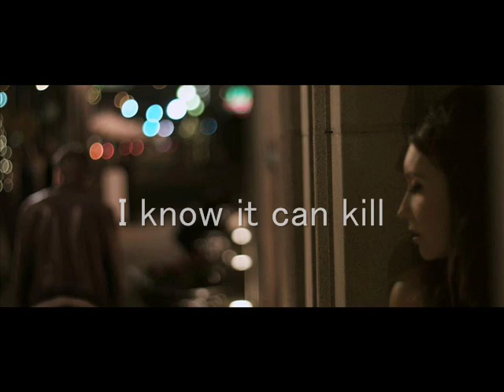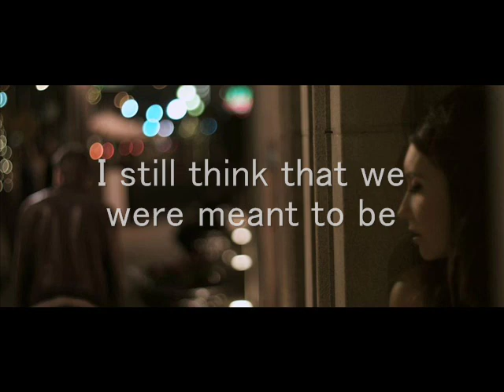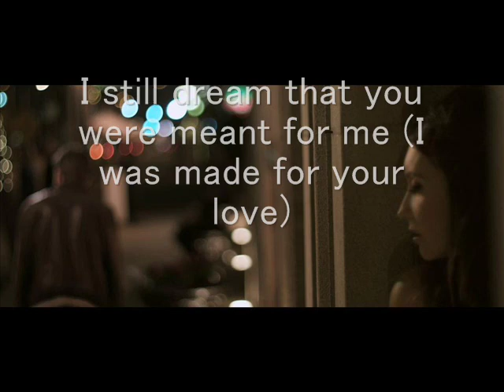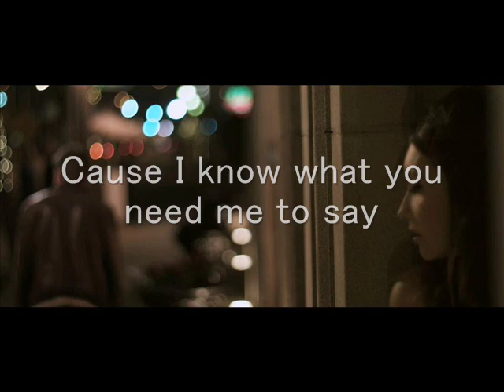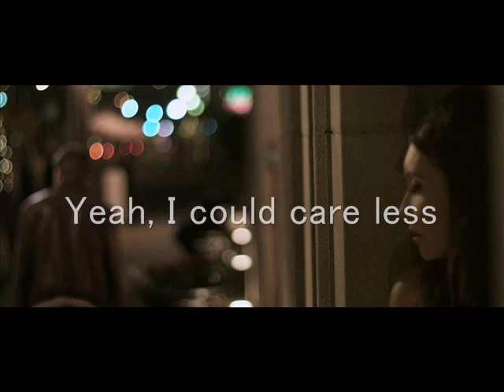Elizaveta - Meant (Lyrics)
Couldn't find a lyric video to this song, so I thought I'd make one myself. This song is just so great!